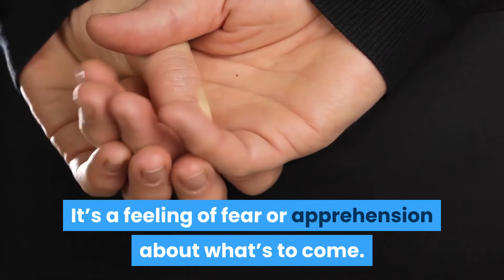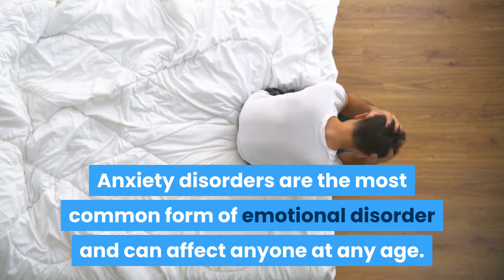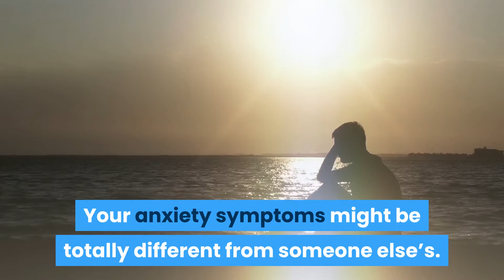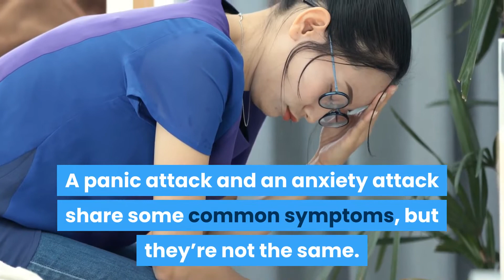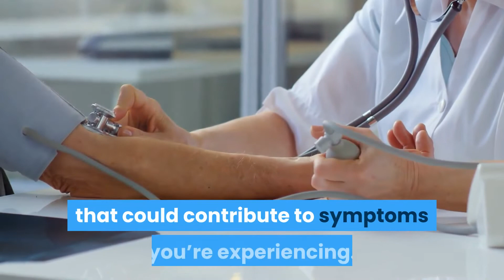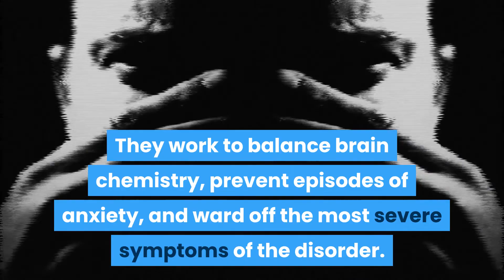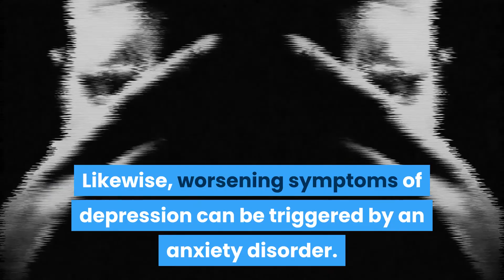Social Anxiety: Causes, Symptoms, Treatment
Anxiety is your body’s natural response to stress. It’s a feeling of fear or apprehension about what’s to come. The first day of school, going to a job interview, or giving a speech may cause most people to feel fearful and nervous.
It’s normal to feel anxious about moving to a new place, starting a new job, or taking a test. This type of anxiety is unpleasant, but it may motivate you to work harder and to do a better job. Ordinary anxiety is a feeling that comes and goes, but does not interfere with your everyday life.

In the case of an anxiety disorder, the feeling of fear may be with you all the time. It is intense and sometimes debilitating.

But if your feelings of anxiety are extreme, last for longer than six months, and are interfering with your life, you may have an anxiety disorder.
This type of anxiety may cause you to stop doing things you enjoy. In extreme cases, it may prevent you from entering an elevator, crossing the street, or even leaving your home. If left untreated, the anxiety will keep getting worse.

Anxiety disorders are the most common form of emotional disorder and can affect anyone at any age. According to the American Psychiatric Association, women are more likely than men to be diagnosed with an anxiety disorder.